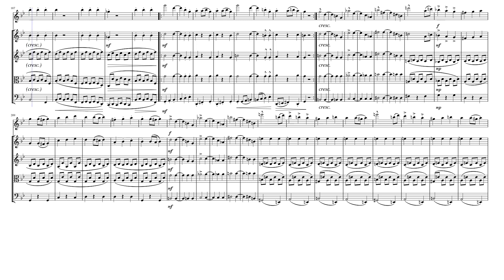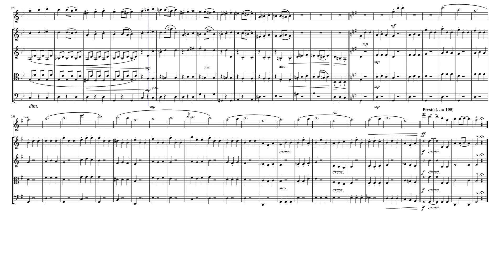Slavonic Dance VIII (Op. 46 B. 78 No. 8) in G Minor for Flute & Strings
Antonín Leopold Dvorák (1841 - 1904) was a Czech composer. Dvorák frequently employed rhythms and other aspects of the folk music of Moravia and his native Bohemia, following the Romantic-era nationalist example of his predecessor Bedrich Smetana. Dvorák's style has been described as "the fullest recreation of a national idiom with that of the symphonic tradition, absorbing folk influences and finding effective ways of using them," and he himself has been described as "arguably the most versatile... composer of his time". He displayed his musical gifts at an early age, being an apt violin student. The first public performances of his works were in Prague in 1872 and, with special success, in 1873, when he was 31 years old. Seeking recognition beyond the Prague area, he submitted scores of symphonies and other works to German and Austrian competitions. He did not win a prize until 1874, with Johannes Brahms on the jury of the Austrian State Competition. In 1877, after his third win, Brahms recommended Dvorák to his publisher, Simrock, who commissioned what became the Slavonic Dances, Op. 46. The sheet music's high sales and critical reception led to his international success. A London performance of Dvorák's Stabat Mater in 1883 led to many other performances in the United Kingdom, the United States, and eventually Russia in March 1890. The Seventh Symphony was written for London in 1885.

The Slavonic Dances (Czech: Slovanské tance) are a series of 16 orchestral pieces composed by Antonín Dvořák in 1878 and 1886 and published in two sets as Op. 46 and Op. 72 respectively. Originally written for piano four hands, the Slavonic Dances were inspired by Johannes Brahms's own Hungarian Dances and were orchestrated at the request of Dvořák's publisher soon after composition. The pieces, lively and full of national character, were well received at the time and today are considered among the composer's most memorable works, occasionally making appearances in popular culture. “Contrary to what the title might suggest, the dances are not so much inspired by Slavic folk music generally, but specifically by styles and forms from Bohemia. In these pieces, Dvořák never actually quotes folk melodies, but evokes their style and spirit by using traditional rhythmic patterns and structures in keeping with traditional folk dances.” The Op. 46 set is listed in the Burghauser catalogue as B. 78 in the original piano four hand version, and as B. 83 in the orchestral version. The Op. 72 set is catalogued as B. 145 in the piano four hand version, and as B. 147 in the orchestral version.

Prior to the publication of the Slavonic Dances, Op. 46, Dvořák was a relatively unknown composer and was of modest means. Consequently, he had applied for the Austrian State Prize fellowship (German "Stipendium") in order to fund his composing work. After he won the prize three times in four years (1874, 1876 and 1877), Johannes Brahms, as one of the members of the committee responsible for awarding the stipend, referred Dvořák to his own publisher, Fritz Simrock. The first of Dvořák's music to be published by Simrock was the Moravian Duets, which attained widespread success; encouraged, Simrock asked the composer to write something with a dance-like character.

Unsure how to begin, Dvořák used Brahms's Hungarian Dances as a model—but only as a model; there are a number of important differences between the two works. For example, whereas Brahms made use of actual Hungarian folk melodies, Dvořák only made use of the characteristic rhythms of Slavic folk music: the melodies are entirely his own. Simrock was immediately impressed by the music Dvořák produced (originally for piano four hands), and asked the composer for an orchestral version as well. Both versions were published within the year, and quickly established Dvořák's international reputation. The enormous success of the Op. 46 dances led Simrock to request another set of Slavonic Dances in 1886; Dvořák's subsequent Op. 72 dances met with a similar reception.

The types of dances upon which Dvořák based his music include the furiant, the dumka, the polka, the sousedská, the skočná, the mazurka, the odzemek, the špacírka, the kolo and the polonaise. Most of the Slavonic Dances make use of Czech dance patterns with the exception of dumka (Ukrainian), kolo (Serbian) and odzemek (Slovak).

Although originally composed for Piano (4 Hands), I created this Arrangement of the Slavonic Dance VIII (Op. 46 B. 78 No. 8) in G Minor (Furiant) for Flute & Strings (2 Violins, Viola & Cello).